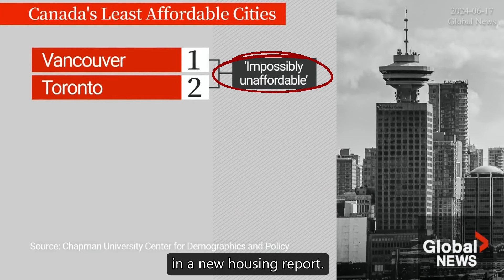Where will they go?